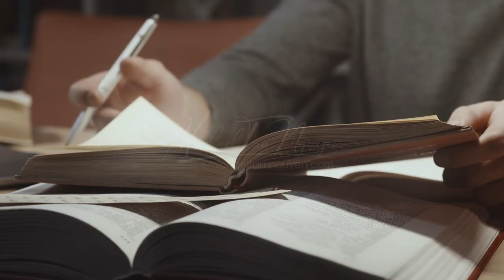Ai nên đi du học Úc và chi phí ra sao?